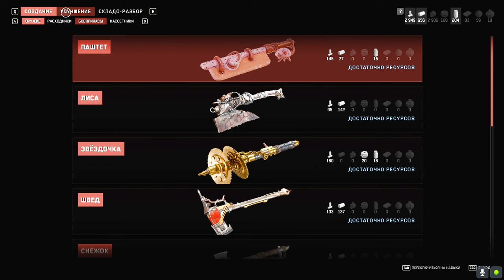Новая игра+ Армагеддон Atomic Heart/Атомное сердце #7 [4K] 60fps Беляш, Плющ и Наташа. Весь театр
Новая игра+ Сложность Армагеддон Atomic Heart / Атомное сердце #7 [4K] 60fps
Беляш, Плющ и Наташа. Весь театр. Голова в колбе
Прошли весь театр, упаковали голову Петрова в колбу.